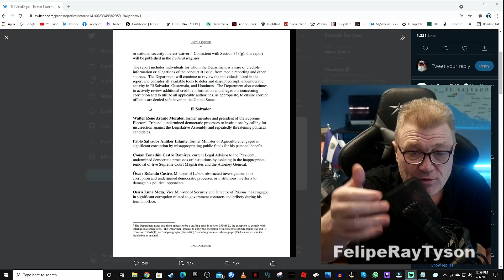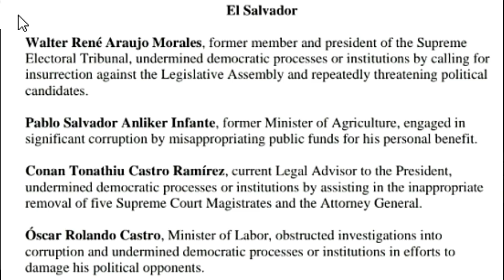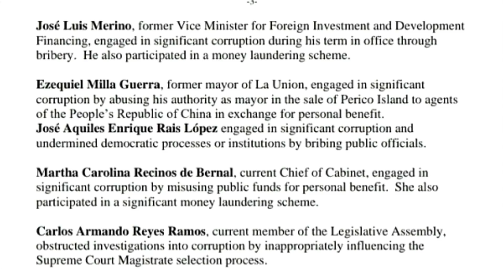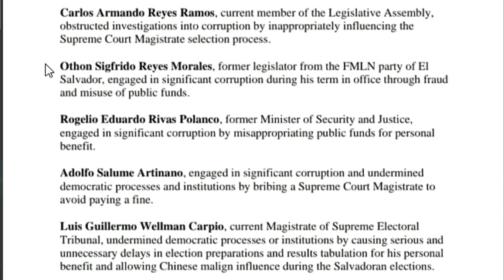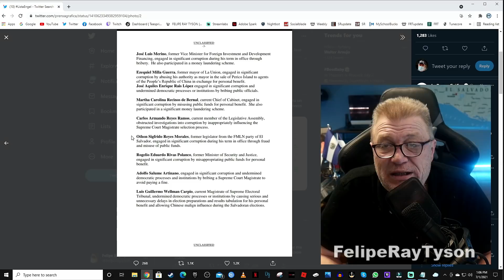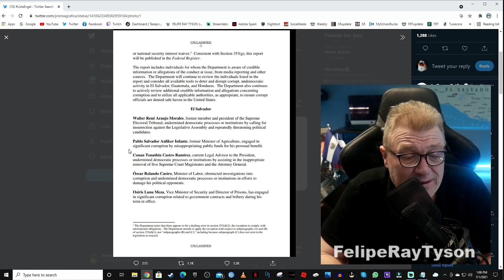Salio La Lista Engel El Salvador y en Primer Lugar Walter Araujo y Ministros de Bukele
Estados Unidos publica la ListaEngel de ElSalvador y en primer lugar ponen a WalterAraujo y Ministros de Bukele. Mencionan un par del Fmln y Arena. Aqui les muestro la lista y mi analisis.